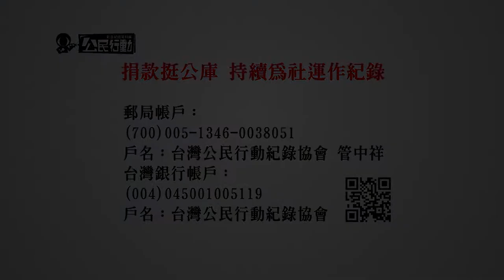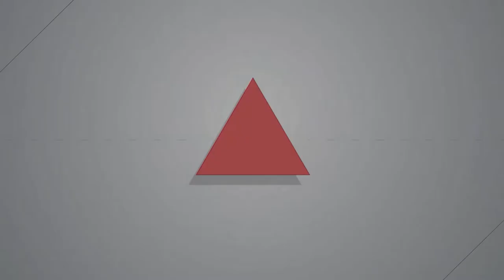【燦爛時光會客室】第368集｜台鐵公司化硬闖關 留下多少後遺症？｜專訪 劉仲書｜20220605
【燦爛時光會客室】第368集｜台鐵公司化硬闖關  留下多少後遺症？

立法院5月27日三讀通過「國營台灣鐵路股份有限公司設置條例」，台灣鐵路管理局將轉型為台鐵公司，但仍由政府獨資經營。雖然政府口口聲聲說要和員工及社會溝通，但卻仍倉促通過，社會關心的公共安全、國家資產及員工權益等問題，是否真有保障？

交通部以改革之名，倉促硬闖，會留下那些後遣症？目前的公司化方案的內容是什麼？交通部、台鐵局過去如何跟員工溝通？他們又怎樣看待這樣的結果？社會最關注的行車安全及品質，是否包含其中？

本集節目邀請到台鐵產業工會理事 劉仲書，分享台鐵產業工會對於公司化草案倉促通關的看法，並討論在三讀過後，將會遺留下那些後遺症？台鐵各個工會間的訴求又有何不同？最重要的安全問題，又該如何改善？
🔸帶您回顧：

👉【燦爛時光會客室】第311集｜台鐵公安全民恐慌 「公司化」就是解方？
👉訂閱燦爛時光會客室 podcast，線上隨時聽
👉燦爛時光會客室IG開張啦！